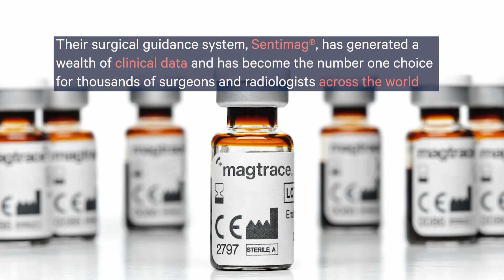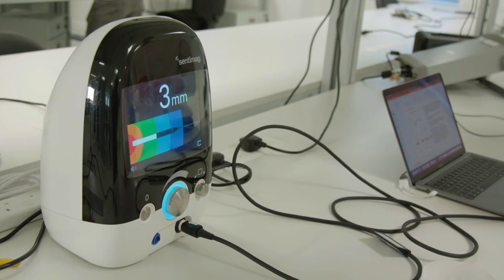ABHI and Zinc Media Transforming Healthcare: Endomag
Endomag specialises in accurately removing breast cancer using pinpoint magnetic guidance. This is their story...

This film is part of a ABHI and Zinc Media partnership. This has seen the production of a series of documentary-format programmes, focusing on the HealthTech community and showcasing powerful examples of how technology is transforming healthcare, and the lives of patients.